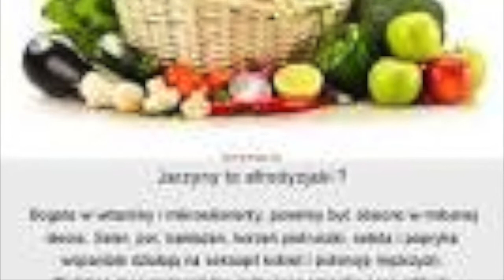Król Stanisław August Poniatowski by Mateusz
W ramach projektu : Zjazd władców Polski w Sekcji Polskiej Saint Germain En Laye

Tytul : Król Stanisław August Poniatowski
Autor : Mateusz Sroka
Klasa : 4ème
Rok : 2016
Szkola  : Collège les Hauts Grillets Saint Germain en Laye

Film powstał wyłącznie do celów edukacyjnych. Muzyka i zdjęcia wykorzystane w filmie nie należą do mnie. I don't possess any rights to music and pictures contained in this film.